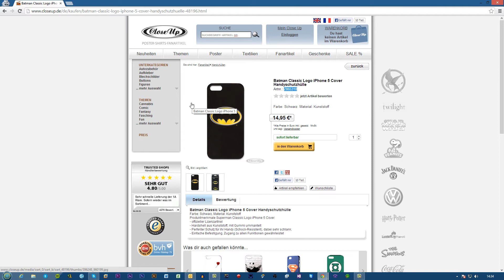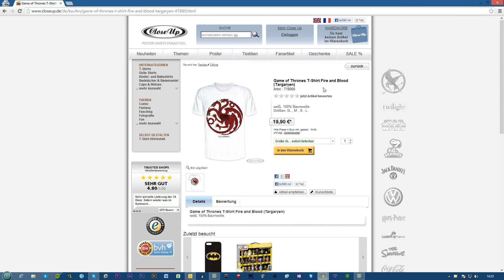[ENDE] Was wollt ihr haben? - Sucht euch was aus auf CloseUp.de !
CodyLetsPlay
59506 Lippetal

­ ­ Gaming auf Nerd-Niveau + dezente Ausraster mit Cody !